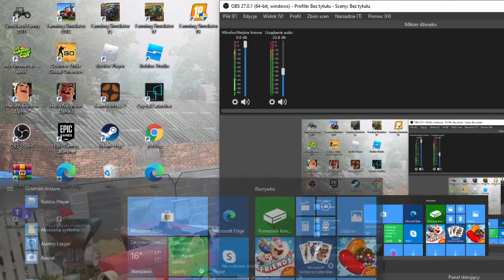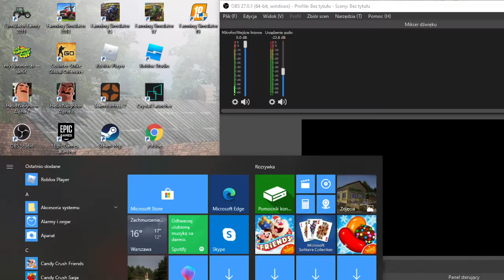Fs17 na modach odc4